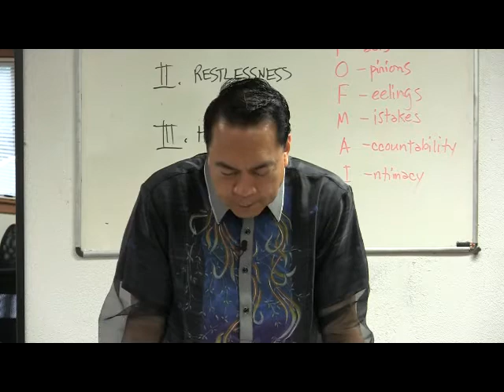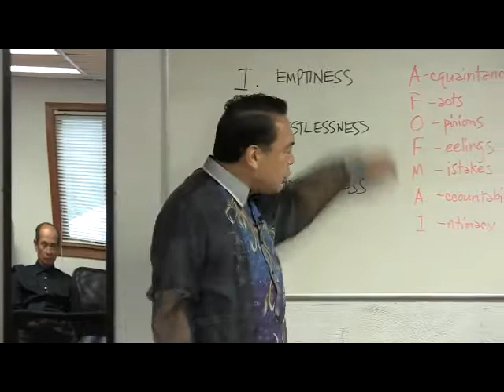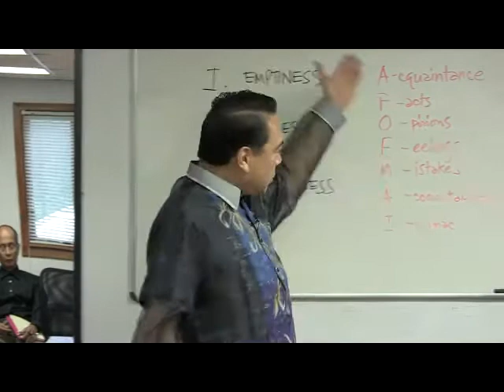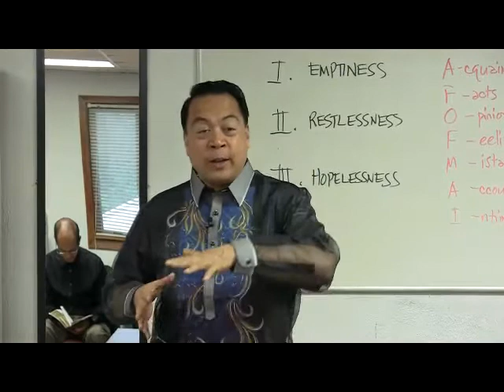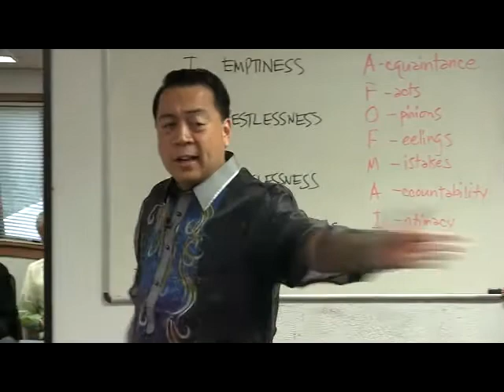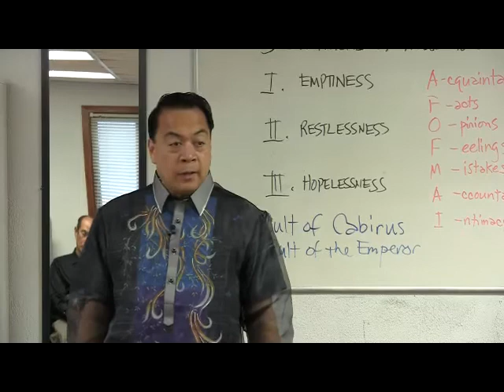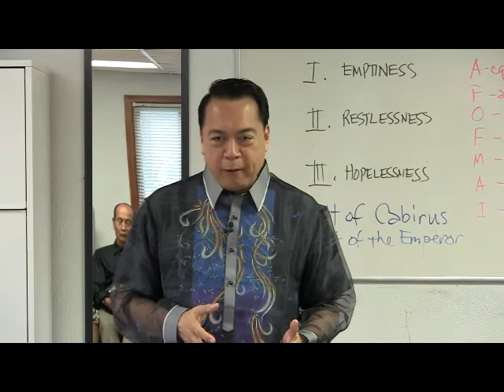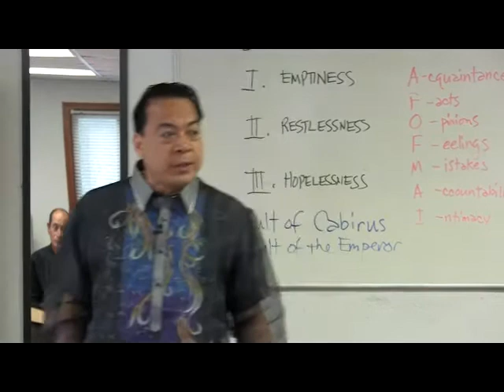3rd Quarter, Lesson 3 - Thessalonica in Paul's Day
A short study of the context of ancient Thessalonica demonstrates that Paul's approach to the citizens of Thessalonica was unique and carefully crafted